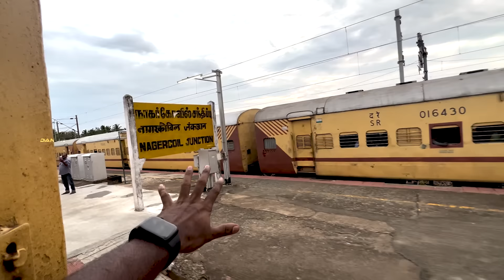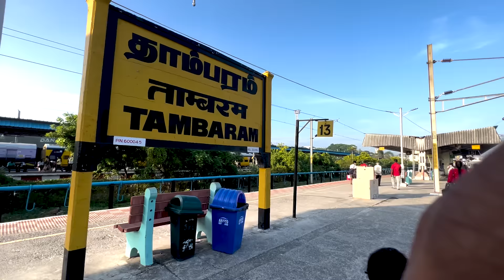First Class AC Train Journey 🚄 SURPRISING ANI 😜 Family Vlog 🚆 Anantapuri Express | ENG Subs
Hey guys! Here's our most excited family vlog for Nagercoil to Chennai via first class AC train. We filmed the whole journey in Anantapuri Express in this travel vlog.

This vlog is about what you can expect traveling with family in a long journey and the inside view of the 1st class train in Tamil Nadu.

Watch the special vlog and enjoy the long train ride with me.